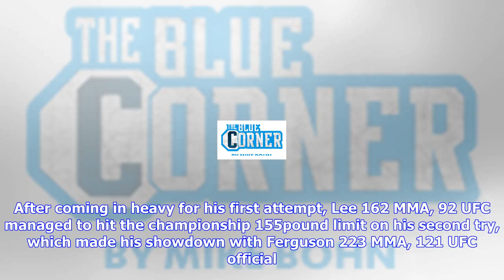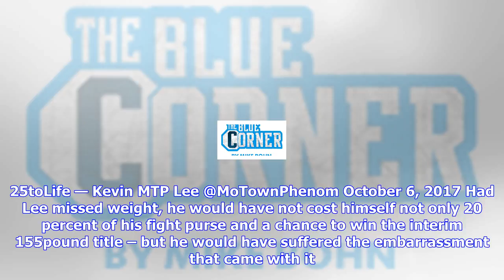Breaking News | Kevin lee on near-miss at ufc 216 weigh-in: 'i ain't no bitch'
Kevin lee on near-miss at ufc 216 weigh-in: 'i ain't no bitch'

Kevin Lee provided a major scare today when he nearly missed weight for Saturday’s UFC 216 interim l...